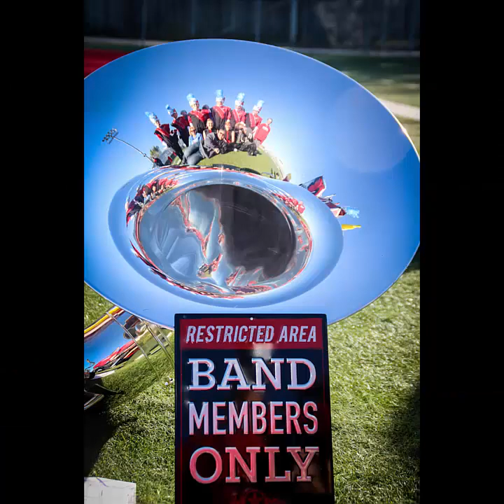ccctest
collinsville crimson cadets 2017